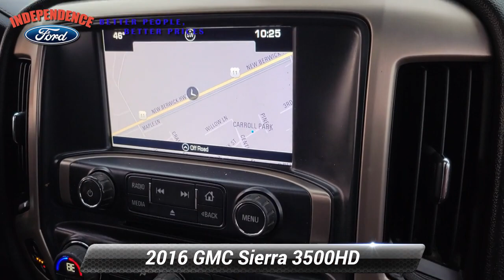Used 2016 GMC Sierra 3500HD Denali, Bloomsburg, PA 3516C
Independence Ford

From city streets to back roads, this White 2016 GMC Sierra 3500HD Denali plows through any turf. The tough Turbocharged Diesel V8 6.6L/403 engine produces freight train-like torque so you're always prepared. The road is yours in this vehicle. It has the following options: WHEELS, 17"(43.2 CM) FORGED POLISHED ALUMINUM, TRANSMISSION, ALLISON 1000 6-SPEED AUTOMATIC, ELECTRONICALLY CONTROLLED with overdrive, electronic engine grade braking and tow/haul mode, SWITCH, HIGH IDLE, SUSPENSION PACKAGE, STANDARD includes 51mm twin tube shock absorbers and 33mm front stabilizer bar (STD), SUNROOF, POWER, SUMMIT WHITE, SEATS, FRONT FULL-FEATURE LEATHER-APPOINTED BUCKET WITH (KA1) HEATED SEAT CUSHIONS AND SEAT BACKS. Includes 12-way power driver and front passenger seat adjusters, including 4-way power lumbar control, 2-position driver memory, adjustable head restraints, (D07) floor console and storage pockets and (K4C) wireless charging (STD), REAR AXLE, 3.73 RATIO, LPO, ASSIST STEPS, CHROMED TUBULAR, 6"RECTANGULAR (dealer-installed), and LANE DEPARTURE WARNING. A short visit to Independence Ford located at 3101 Columbia Boulevard Route 11, Bloomsburg, PA 17815 can get you a hassle free deal on this dependable GMC Sierra 3500HD today!

[RLVID:1028:0d97a5c0fabeca66:4a9dc3360ba5a241:1]